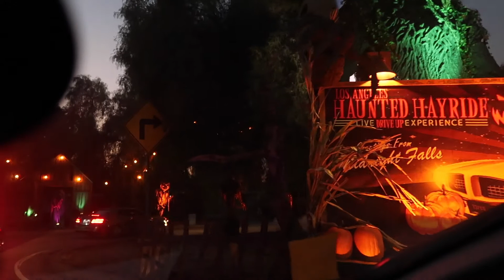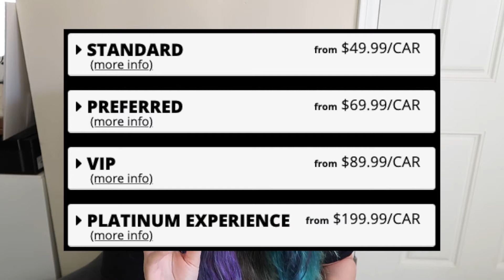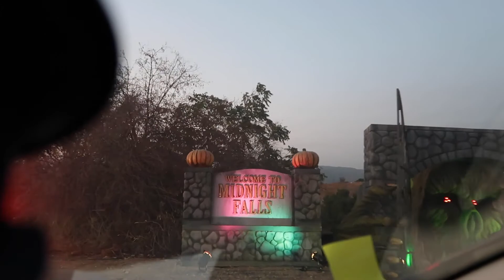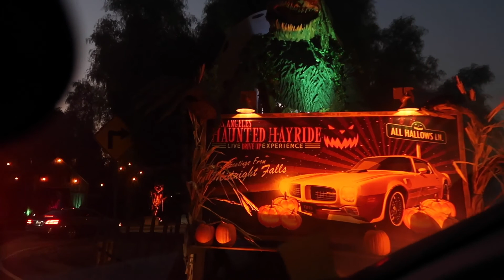los angeles haunted hayride 2020 live drive-up experience / VLOGTOBER 2020 ep. 15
If you are a YouTuber participating in Vlogtober, join my Vlogtober 2020 Facebook group!